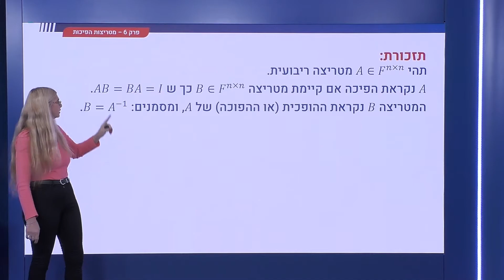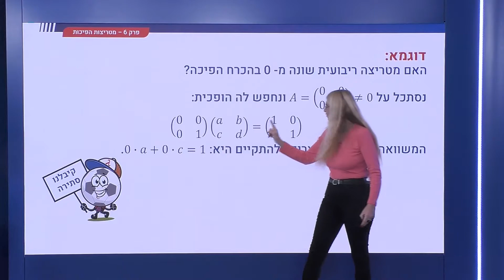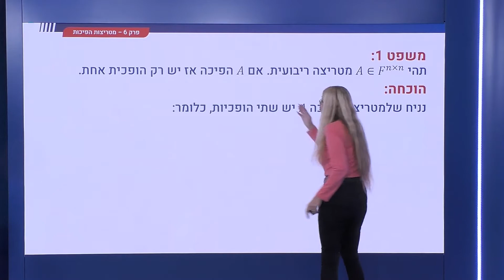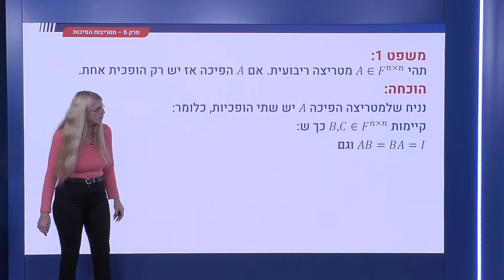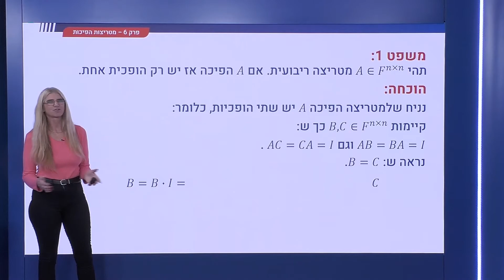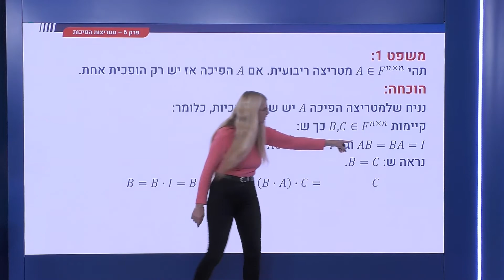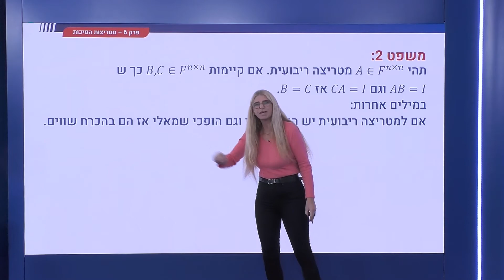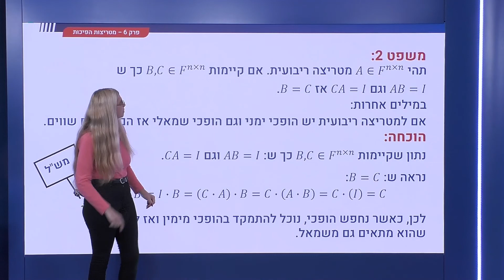208 - מטריצות הפיכות - יחידות ההופכית